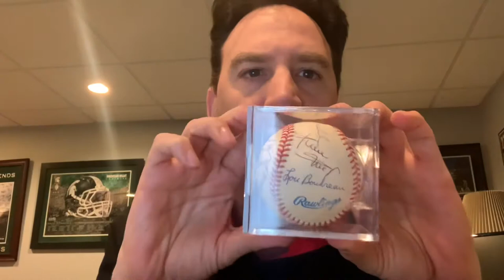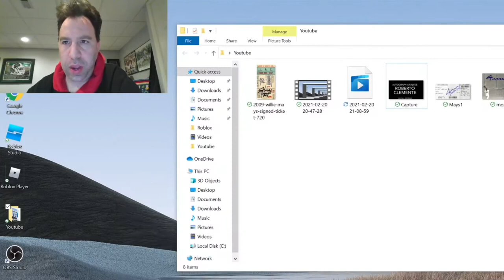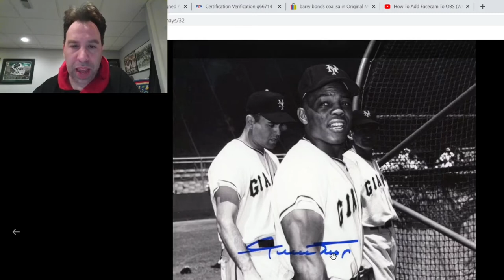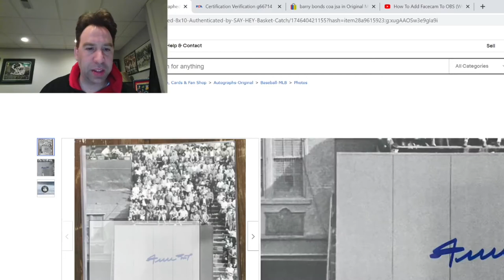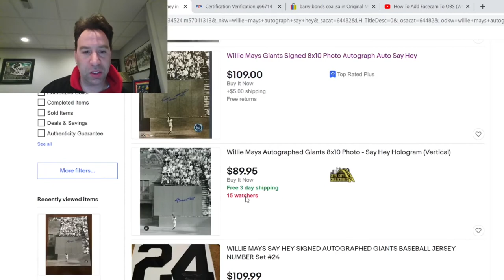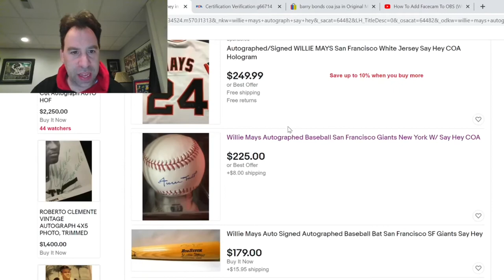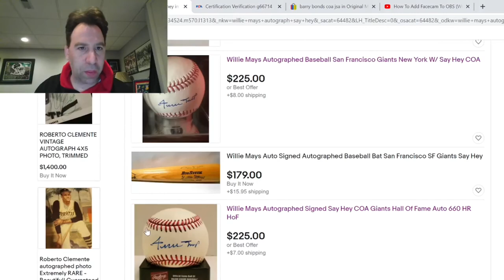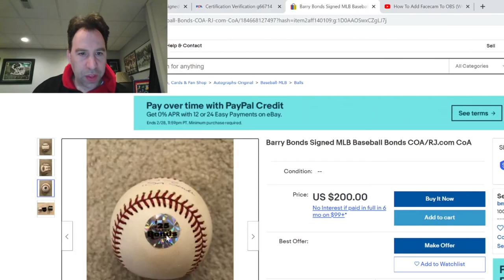Is Your Autograph Willie Mays Say Hey Hologram or Barry Bonds Hologram Real?! You MUST watch this!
With the Willie Mays autograph market exploding, the Say Hey hologram appears to be a reliable verification for a real autograph.  But is it?  Plus, with Barry Bonds coming closer to making the Hall of Fame, his autograph with hologram must be real, right?!  Depends with Hologram you are looking at!